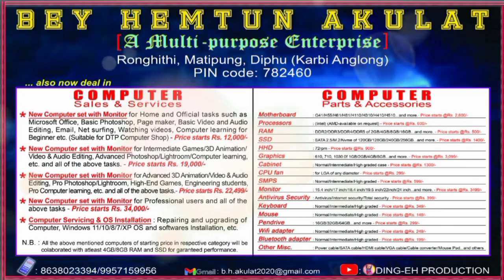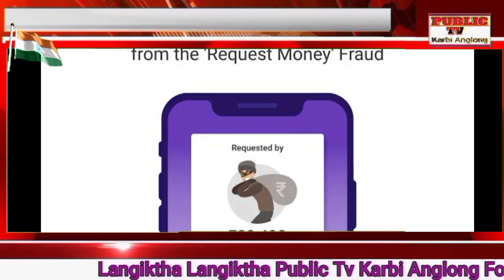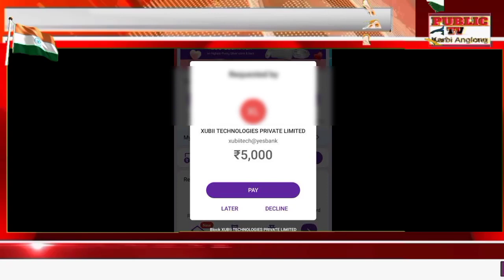Adap Abirta|Karbi Morning News|PublicTv Karbi Anglong August-16-2023